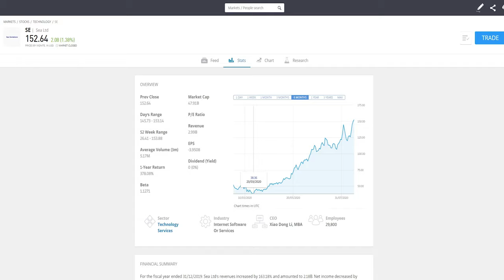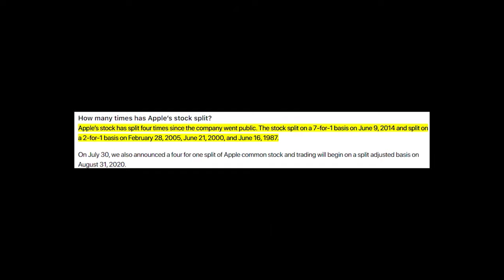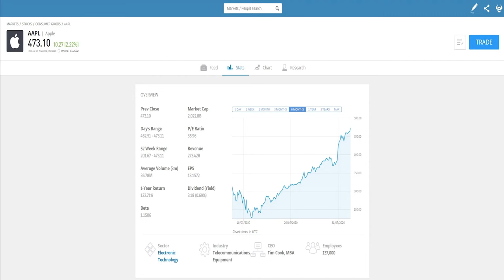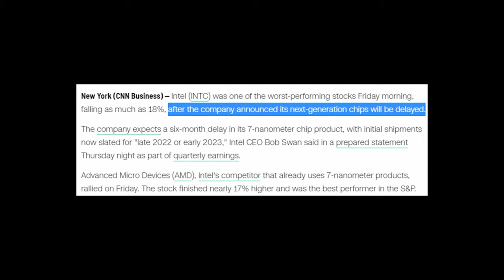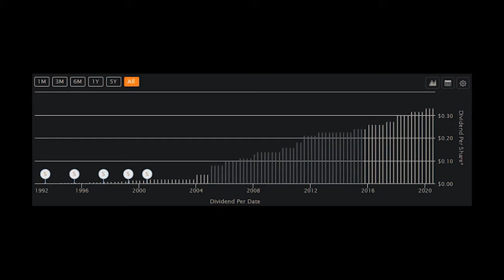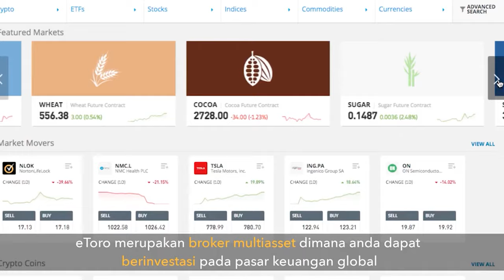SAHAM PILIHAN INVESTASI SAHAM WALLSTREET DIBULAN AGUSTUS